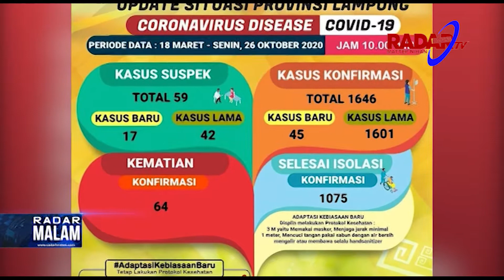Positif Covid 19 Terus Naik, Total 1 646 Terpapar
Jumlah pasien Covid-19 di Provinsi Lampung Senin 26 Oktober 2020  kembali bertambah 45 pasien. Pasien terpapar berjumlah 1.646.